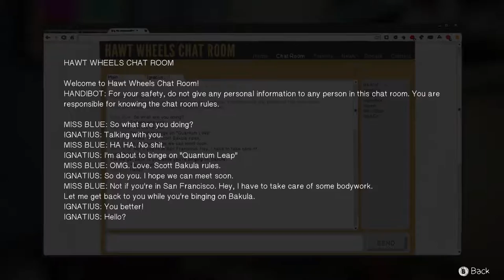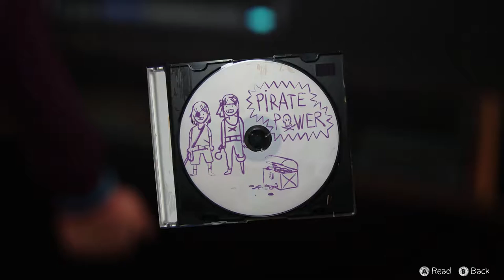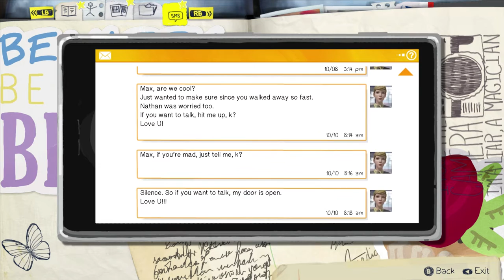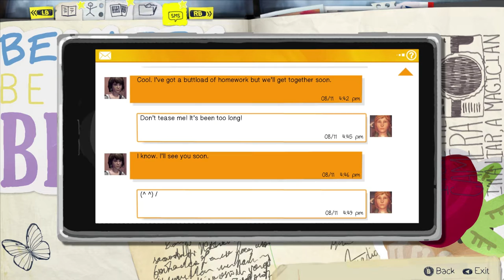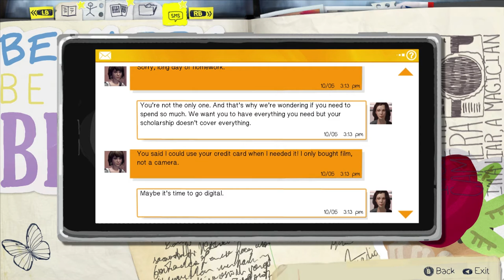Life is Strange: Is That Your Socks Or Mine? - Part 32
SPRAY FEBREEZE